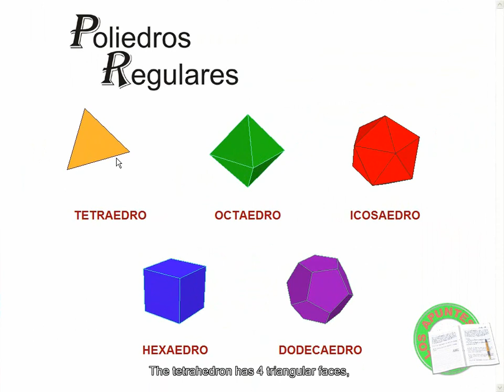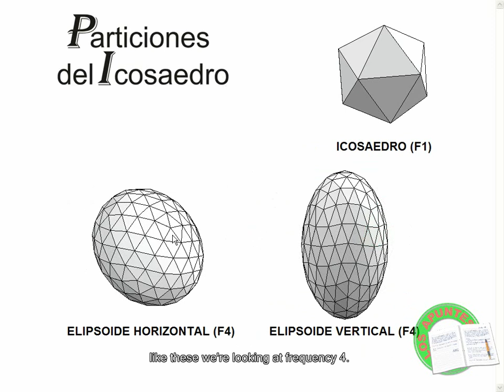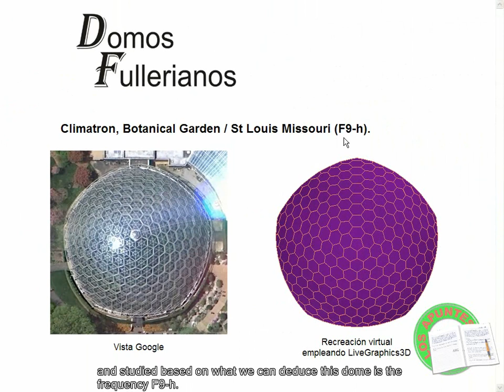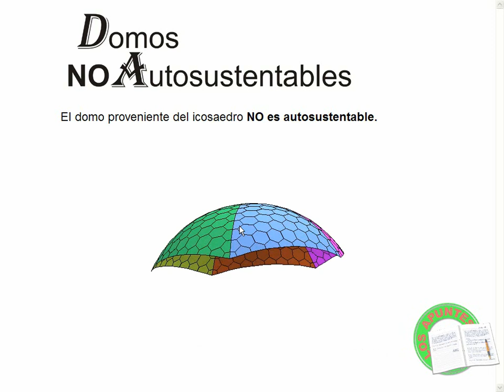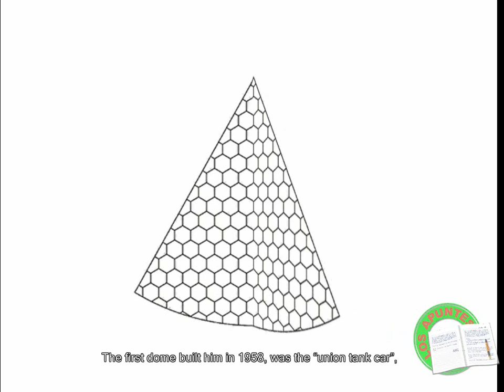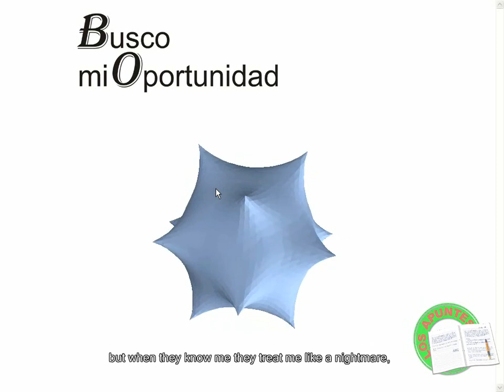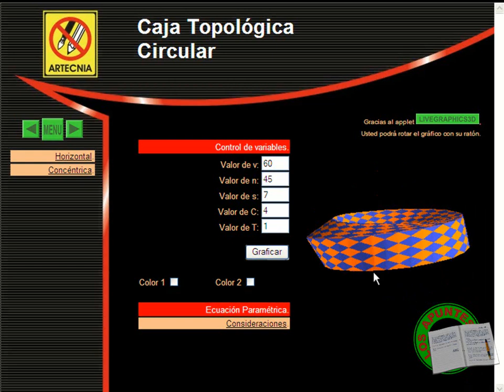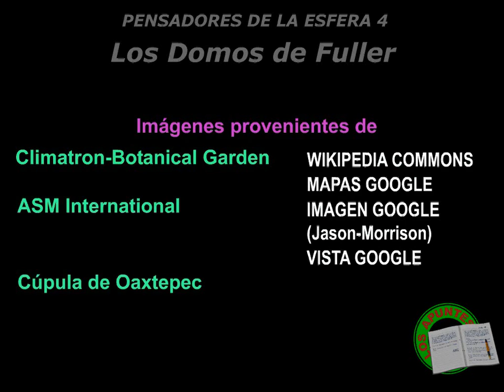Pensadores de la Esfera 4 - Amg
Una revisión del trabajo de Buckminster Fuller es el motivo de la elaboración de este video-apunte. De forma lógica presento el camino que debió haber recorrido el llamado Padre de las Geodésicas para crear sus impresionantes estructuras esféricas. El contenido de este video no proviene de libros o textos que se hayan publicado al respecto, son conclusiones y deducciones que hago basado en mi experiencia.

Más abajo de esta descripción te dejo algunos links que pueden ser de ayuda, para el caso en que quieras conocer algo más de información.

Recibe un cordial saludo.

A review of the work of Buckminster Fuller's why the development of this video-note. Logically presented the way it should have crossed the so-called father of the geodesic to create impressive spherical structures. The content of this video is not from books or texts that have been published about it, are conclusions and make inferences based on my experience.

More below this description will leave some links that may be helpful, in case you want to know some more information.

Best regards.

Videos del domo de Oaxtepec.